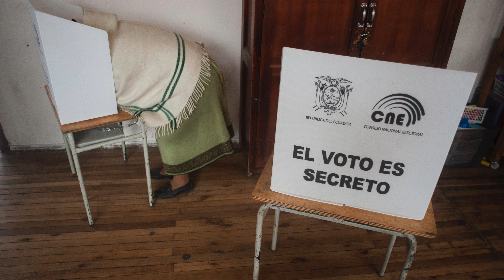What Are the Forces Tampering with Elections in Latin America?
“China is becoming such a big game changer in terms of economics that all of a sudden even the European countries say this battle for strategic control of Latin America is 'interesting to us,'” said Ambassador Francisco Santos in an interview with AS/COA Vice President Eric Farnsworth about the multifaceted challenges facing democracy in the Western Hemisphere.

The Colombian former vice president discussed the role of social media in shaping the narrative around politics in the region. He highlighted how countries like Russia are adapting to tamper with regional dynamics by supporting or undermining political candidates. Santos also cited drug trafficking, criminal gangs, and the influence of external actors—like China, Iran, and Russia—as external threats to the region's democratic stability.

In this thought-provoking conversation, Santos painted a complex picture of the interplay between criminal enterprises and external influences in the Western Hemisphere and underscored the need for a strategic reassessment of U.S. foreign policy toward Latin America.

Democracy Dialogues is a series of conversations we need to be having now on the state of democracy in the Americas. Hosted by Eric Farnsworth, these one-on-one interviews with leading democracy practitioners explore the most difficult issues of regional democratic governance with an eye toward pragmatic, well-calibrated solutions.

Past featured guests have included Colombia's then-President Iván Duque, NBA Basketball Star Enes Kanter Freedom, OAS Secretary General Luis Almagro, CubaDecide founder Rosa María Payá, Editor-in-Chief of Americas Quarterly Brian Winter, and founder and Editor of Nicaragua's Confidential Carlos Fernando Chamorro.

Follow the conversation: DemocracyDialogues | @ASCOA